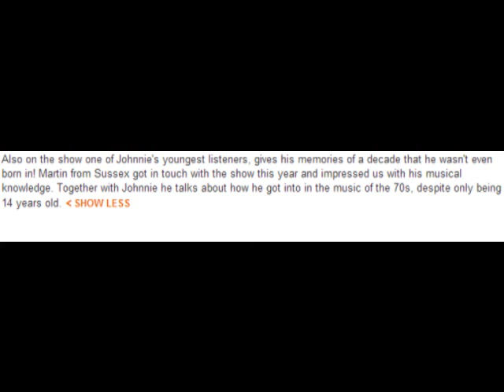Sounds of the Seventies